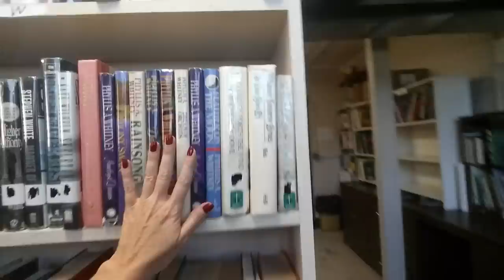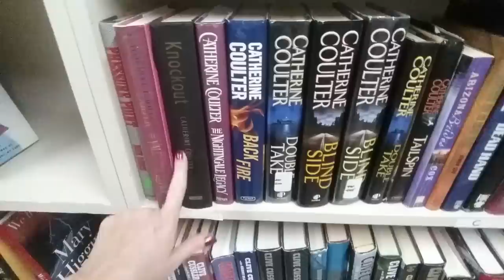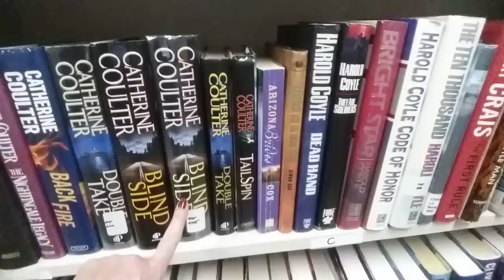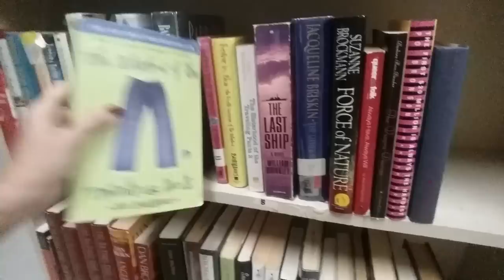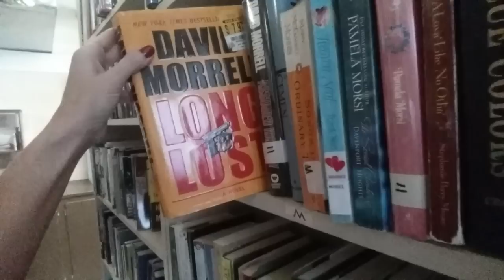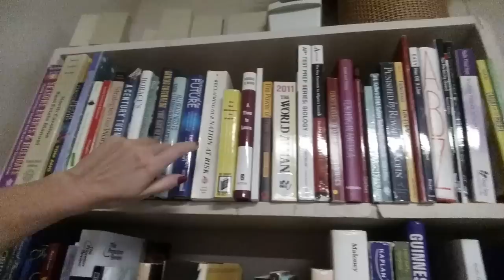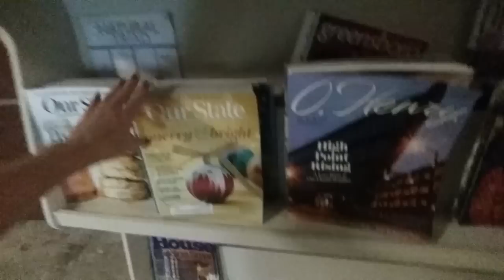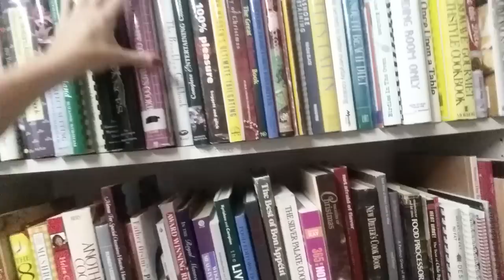ASMR ~ Discarded Library Book Walk-Through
Let's take a look at the discarded book section of my local library!  This is where I find most of the books that I buy for my library roleplay videos.